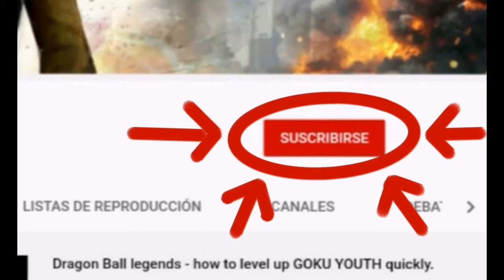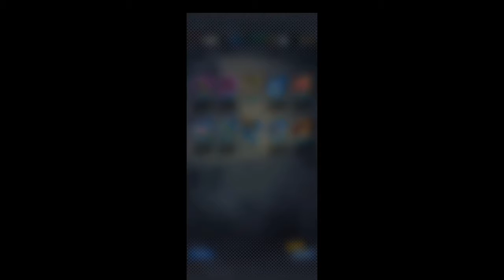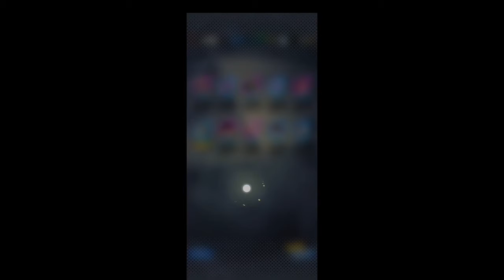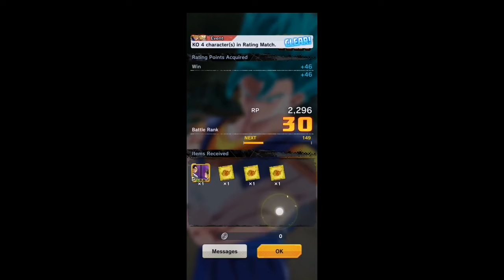Dragon Ball legends - last MINUTE summon and Super saiyan god SS Vegito gameplay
About the game:
DRAGON BALL LEGENDS is the ultimate DRAGON BALL experience on your mobile device! This DB anime action RPG game features epic 3D visuals and animations to help tell the original story based off the brand-new character designed by Akira Toriyama, the mysterious Saiyan known as Shallot! Join Shallot and the rest of your favorite DRAGON BALL characters to help regain his memory and save the world!